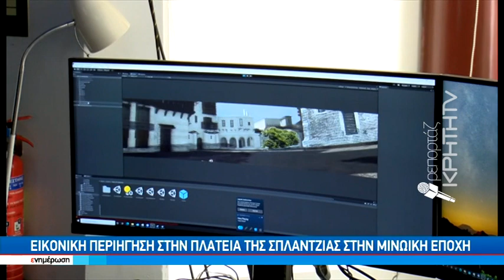Στο Πολυτεχνείο Κρήτης η πρόεδρος της επιτροπής ¨Ελλάδα 2021"